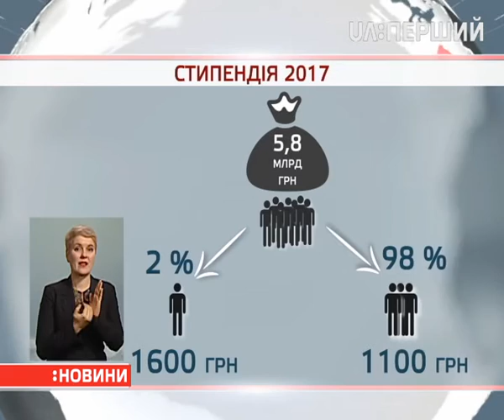Прем'єр-міністр зустрівся зі студентами КПІ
Володимир Гройсман розповів про результати роботи уряду 2016-го року та про плани на 17-й рік. Утім, запитання студентів стосувались переважно:  стипендій, оплати за навчання, інтернету в метро. Олексій Гомон повернувся із зустрічі.